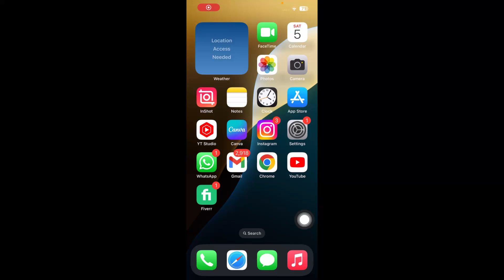How To Set Dynamic Wallpaper In Ios 18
ios 18 dynamic wallpaper
dynamic wallpaper ios 18
how to set dynamic wallpaper on iphone after ios 18
how to get ios 18 dynamic wallpaper
how to get dynamic wallpaper ios 18
how to use new wallpaper on ios 18
how to set dynamic wallpaper on iphone
how to set up ios 18 dynamic wallpaper on iphone
ios 18 wallpaper dynamic
dynamic wallpaper
how to set live wallpaper on iphone ios 18
ios 18 live wallpaper
iphone dynamic wallpaper
use dynamic wallpaper iphone ios 18